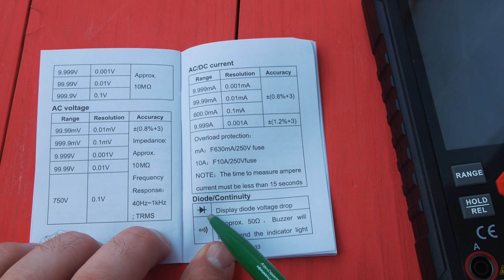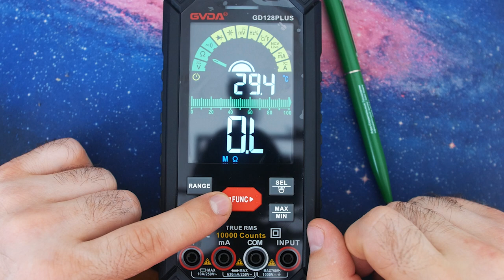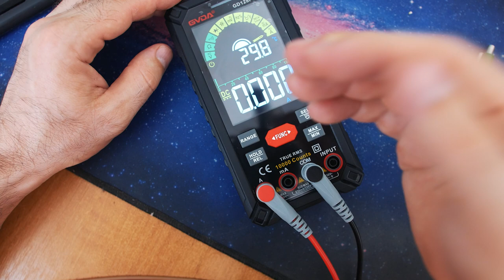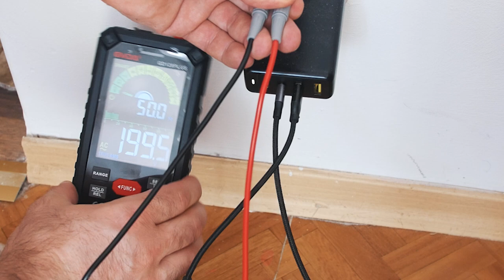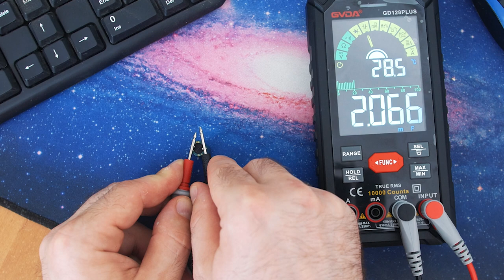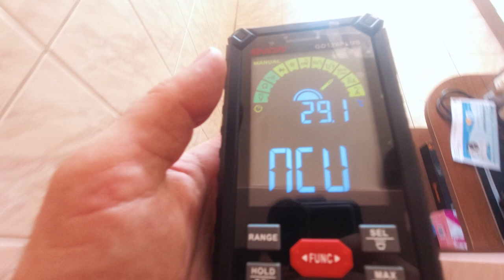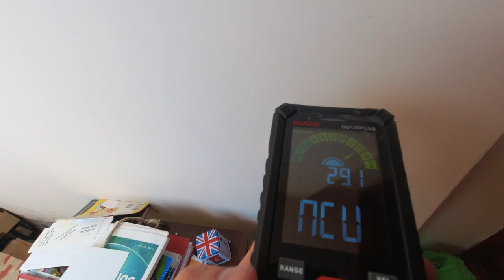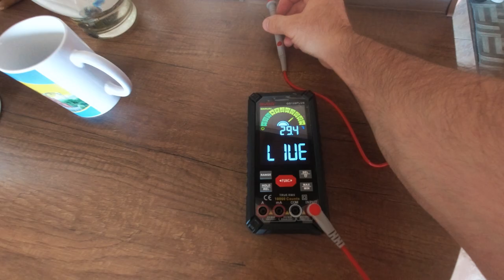УМНЫЙ НАВОРОЧЕНЫЙ МУЛЬТИЕМТР GVDA GD128PLUS